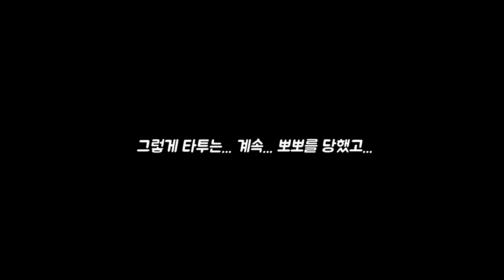뽀뽀를 심하게 당한 시베리아 허스키 [시베리안허스키(Siberian husky,シベリアンハスキー), 시바견(Shibainu,柴犬),유기견백설]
타투에게 뽀뽀를 받고 싶었을 뿐인데...

2020년 8월 21일
뽀뽀를 심하게 당한 허스키